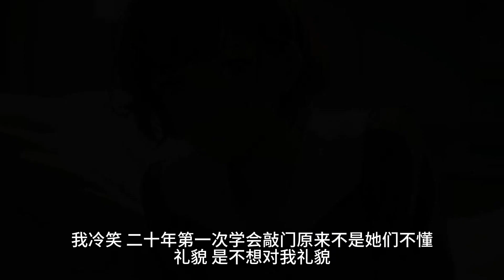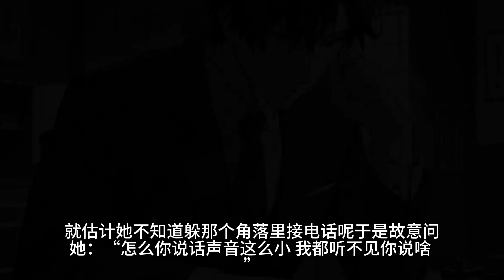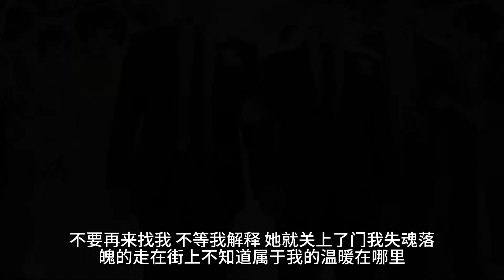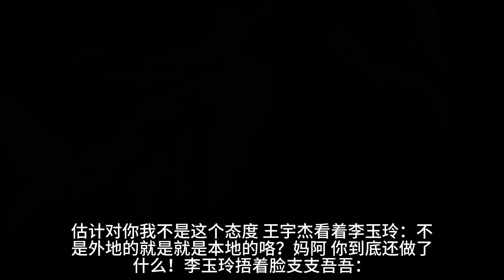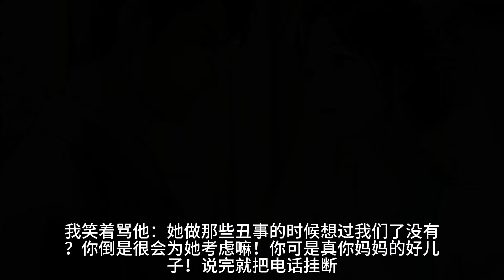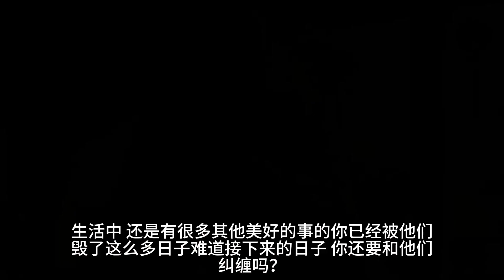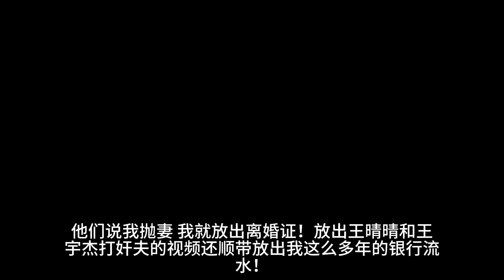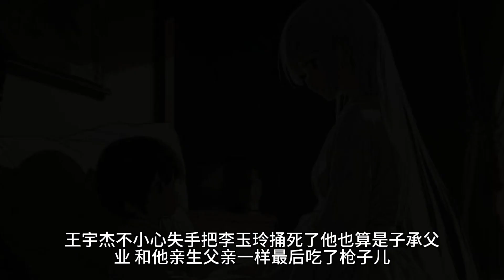（毒妇）结婚二十年，发现两娃非亲生临死前，才发现我这一生是个笑话。养了十几年的孩子是别人的。一口气看完